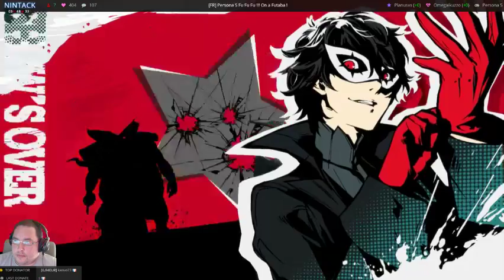[FR] Persona 5 second run 75